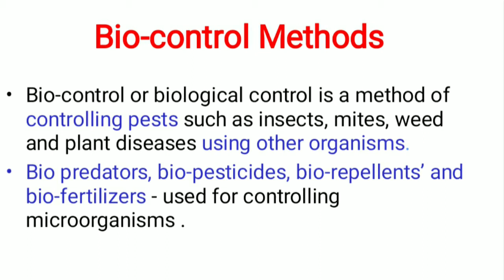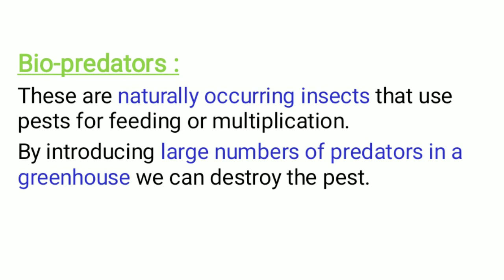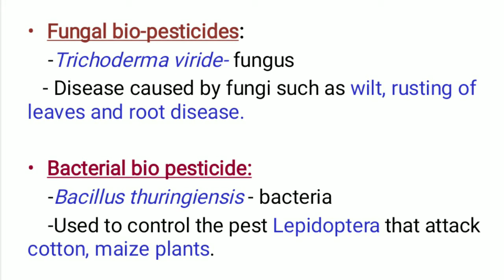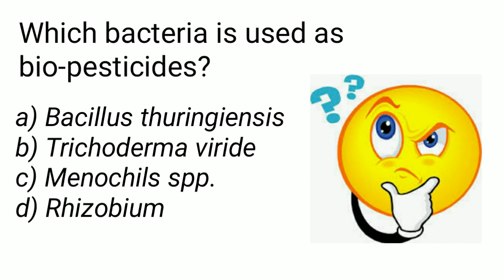SCERT|Class-8|Crop Productions and Management|Bio-Control methods| Part-10| Tamil and English